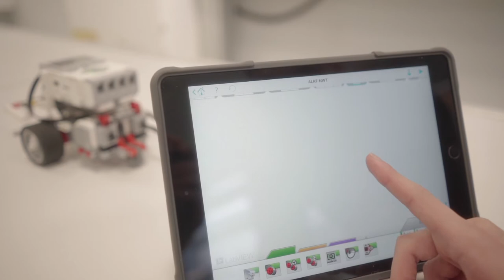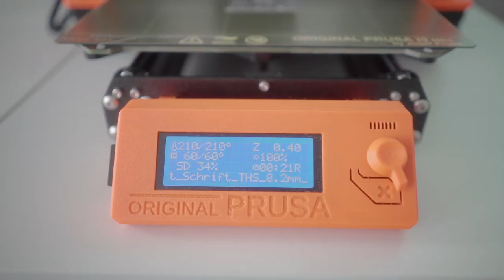THS Profilfächer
Die Profilfächer der Theodor-Heuglin-Schule.